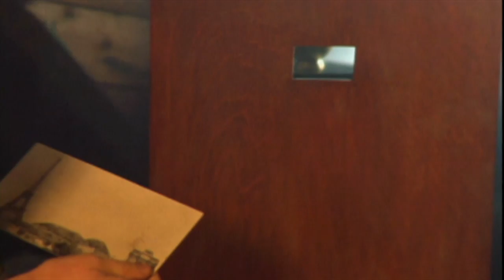Gabrielle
A ballerina twirling in a praxinoscope tranforms into a live dancer.

Writer/Director: Stéphanie Weber Biron
Composer: Patrick Watson
Choreographer/Dancer: Gabrielle Lamb
DOP/Editor: Stéphanie Weber Biron
Actor: Galia Martin
Animators: Alex Jadfard, James Braithwaite, Sylvie Trouvé
Musician: Patrick Watson
Producers: Stéphanie Weber Biron, dada
Funder: Bravo!FACT